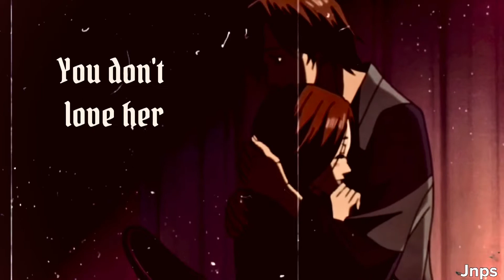Hachi | shoji | Sachiko [𝕻𝖆𝖈𝖎𝖋𝖞 𝖍𝖊𝖗] | Nana amv-Edit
🎵Song:Pacify her
✔️Artist:Melanie martinez

✔️Anime:Nana